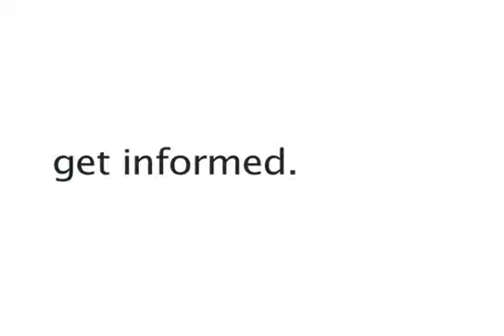Buy Shoes. Save Lives.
The story of how you + a visionary shoemaker in Iraq are partnering together to save the lives of thousands of children in Iraq suffering from congenital heart disease after decades of oppressive circumstances under Saddam Hussein's Baath regime in Iraq.

PreemptiveLove.org

BuyShoesSaveLives.com